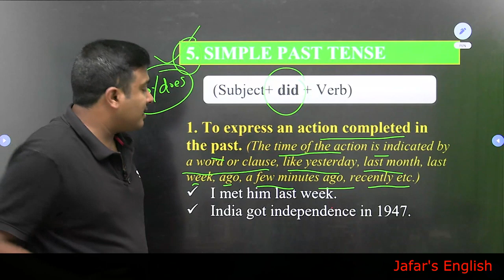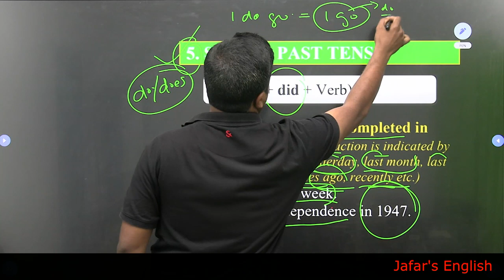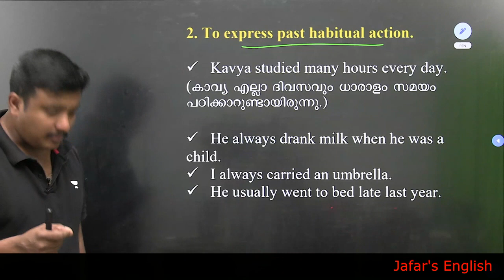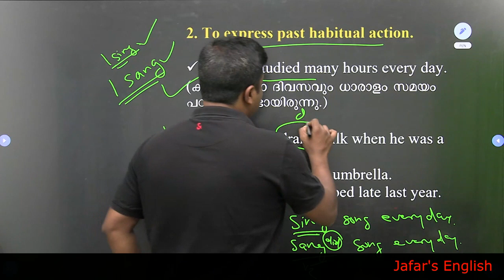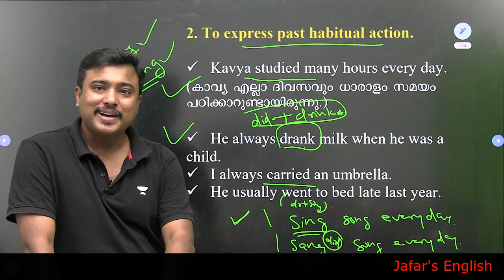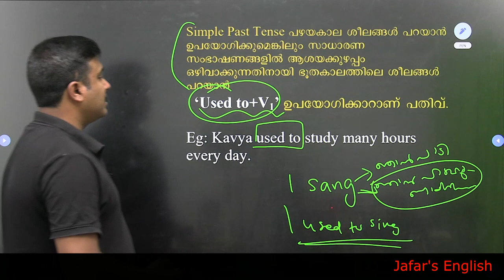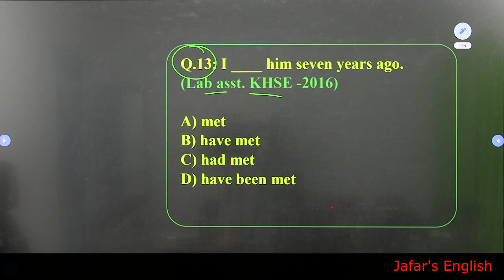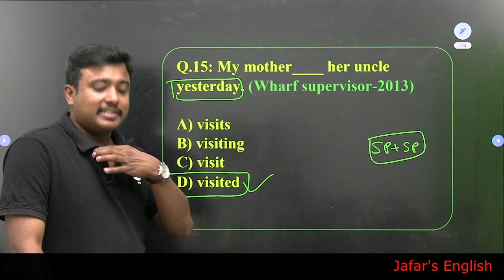TENSES (Simple Past Tense) ✅English Grammar in Malayalam ✅PSC/UPSC/SSC/IRB/BANK/RAILW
🔰Jafar Sadik's English Grammar and Vocabulary' . പുസ്തകം ആവശ്യമുള്ളവര്‍ വിളിക്കേണ്ട നമ്പര്‍: 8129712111, 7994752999 (Zodiac Academy).
1000 ത്തോളം പേജുകളുള്ള പുസ്തകത്തിന്റെ വില 595 രൂപയാണ്. ഈ നമ്പറില്‍ വിളിച്ച് ബുക്ക് ചെയ്താല്‍ 10% കിഴിവോടെ പുസ്തകം വീട്ടിലെത്തും.

🔰 ആമസോണിലും ഫ്‌ളിപ്പ്കാര്‍ട്ടിലും കിഴിവോടെ ലഭ്യമാണ്.